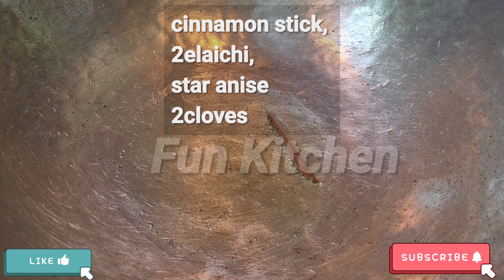Cauliflower gravy// காளிஃப்ளவர் கிரேவி(sidedish for chapathi, poori, Sadam,idli& dosai)